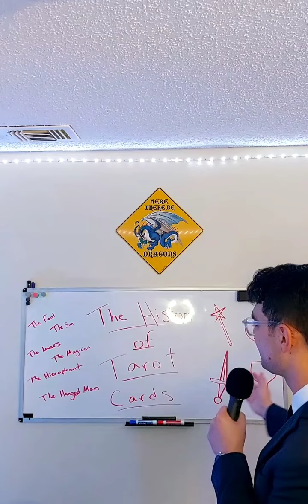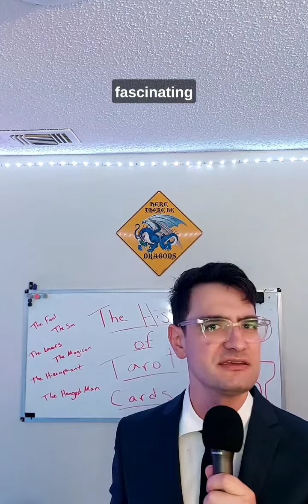Tarot Cards: Part One!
Hello there! Today, we begin exploring the story of the history and use as divination tools of the playing cards that we now know of today as; Tarot Cards.

My book!

You can find the sources and credits for this video both on my website and below!

Sources:

Wintle, Simon. (1996). Early history of playing cards and timeline. The World of Playing Cards.

Husband, Tim. (2016). Before fortune telling: The history and structure of playing cards. The Met Museum.

Viconti-Sforza Tarot Cards picture credit 1: From The World of Playing Cards

Viconti-Sforza Tarot Cards picture credit 2: From The World of Playing Cards

Italian Wars painting picture credit: Depiction of the Battle of Pavia, 1525, from The Past

Jean Baptiste Alliette picture credit: Jean-Baptiste Alliette (Etteilla) at his work table, from the Cours théorique et pratique du livre de Thot, 1790, from Wikimedia

Paul Christian picture credit - engraving of Jean-Baptist Pitois, also known by the pen name Paul Christian, from the Occult Encyclopedia